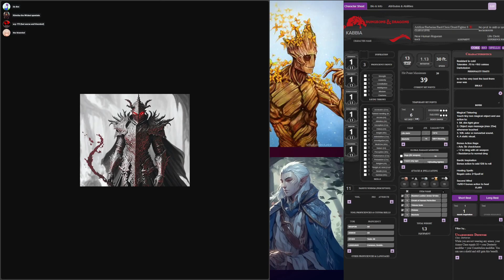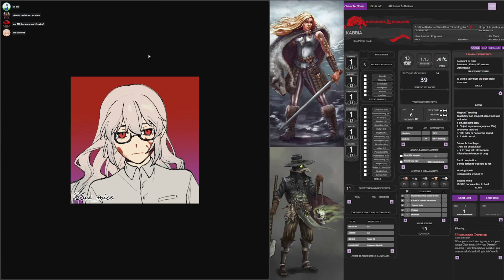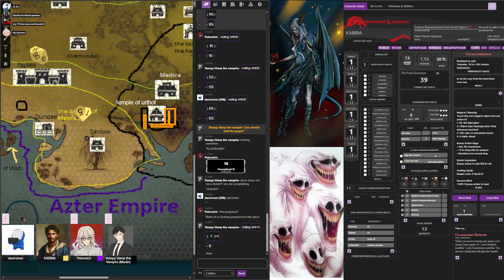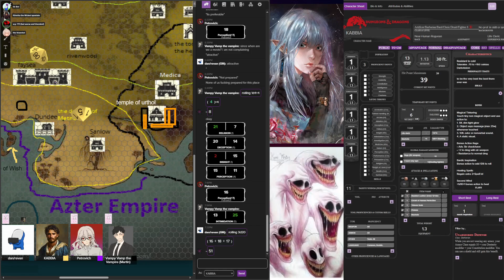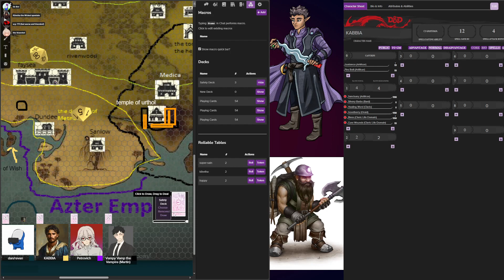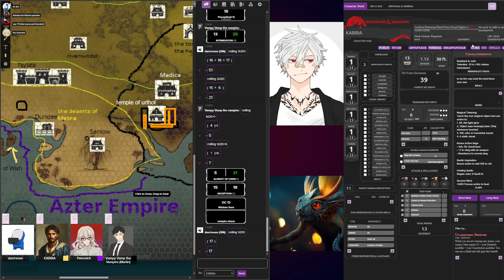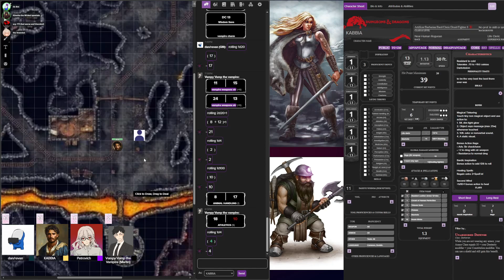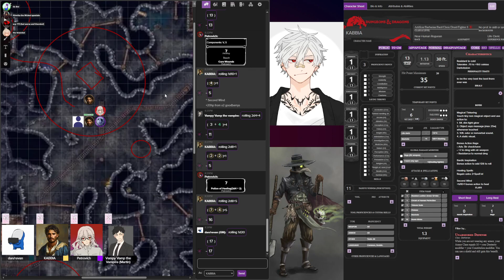Weekly Dose of DND | Season 1 Episode 47